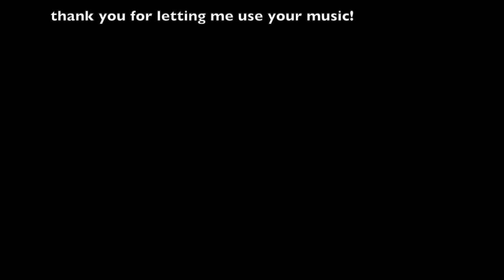Goth Shoe Collection | Vampryn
not ALL of my shoes but a good amount of the pretty ones. we got pikes, platforms and more!

Shoes Mentioned:
8 Eyelet Dr. Marten's Air Wear (thrifted)
Dr. Martens Jadon
Demonia Neptune-100
Strange Cvlt Patent Coven
Demonia Creeper-810 (modified, i cut the tongue and buckles off)
Demonia Stomp-15
YRU Qozmopolitan Gold
Demonia Boxer-01
Demonia Swing-220
Dolly Bae Harlot's Web
Just Fab Brooklyn Flat (thrifted)
Goth Pikes Classic 6 Buckle Pike (discontinued)
Demonia Brogue-06 (BE CAREFUL, the treads come off to reveal very slippery plastic)
Demonia Creeper-402 (suede)
Gore-Tex Combat (thrifted)
Demonia Sprite-01
Demonia Bolt-400

music is trick casket.